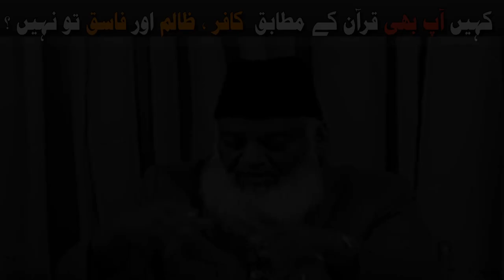Are you conscious of this ?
This is the real question, If you are living in a place where the Deen of Allah is established, you are the most fortunate, otherwise.